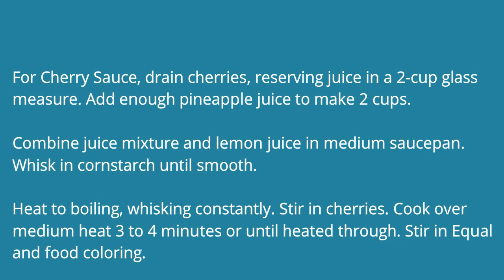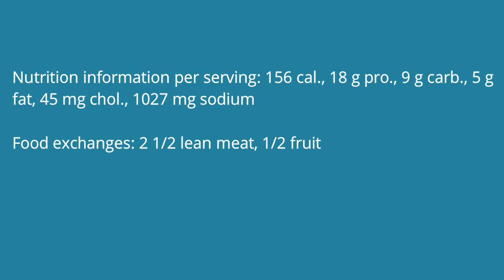Ham with Cherry Sauce Recipe 2 vd